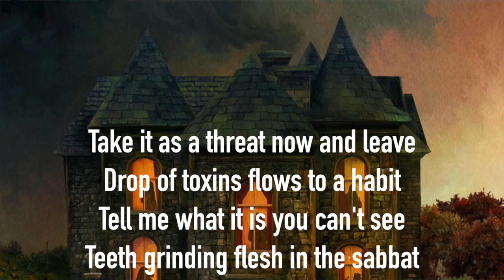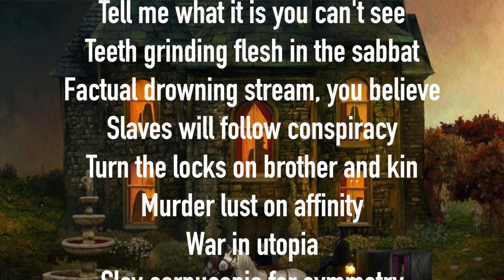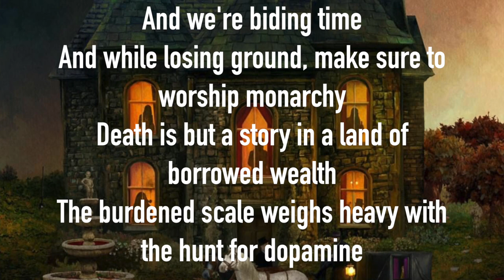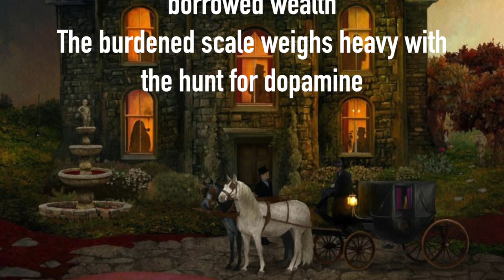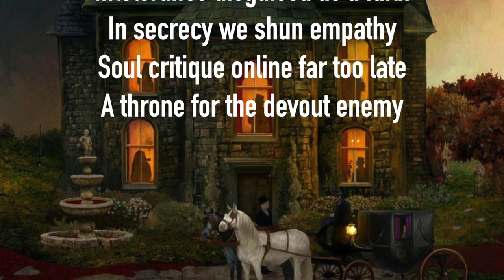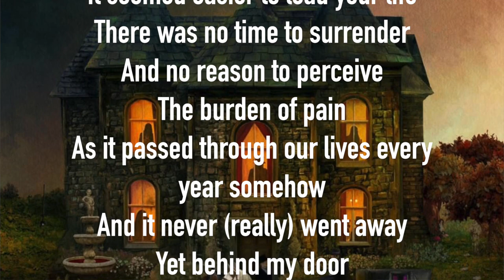Song Meanings - Opeth: Heart in Hand (Lyrics Breakdown/Discussion)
Welcome to The Breakdown Channel! In this video myself and my guest John Conway discuss the song meaning of Opeth's Heart in Hand.

00:06 (We open some background on the song)
08:56 (Bandmemes666, Catatonicyouths, Prog Metal Reddit)
12:14 (Our experience listening to Opeth)
30:20 (Breakdown the song's lyrics)

Equipment used to create this video:

Camera:
Nikon D3200

Computer:
Macbook Pro

iPad Mini

Focusrite Scarlett Solo (2nd Gen) USB Audio Interface

Microphones used:
Telefunken M81

Shure BETA 58A

Headphones:
Audio Technica ATH - M30x